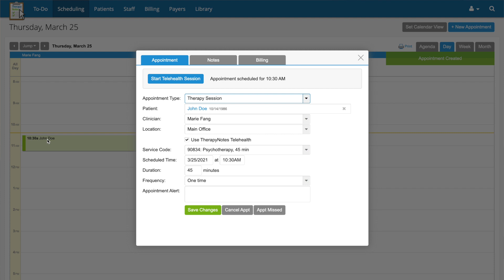My Private Practice Office Renting Nightmare (avoid my mistakes!)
It’s story time! And it’s a fun one, because I’m going to share a legit nightmare of a story from my first full-time office rental for private practice. Despite some cringeworthy moments, I hope you also learn from my mistakes on this one! watch the video to hear all about the time I got kicked out of my therapy office.